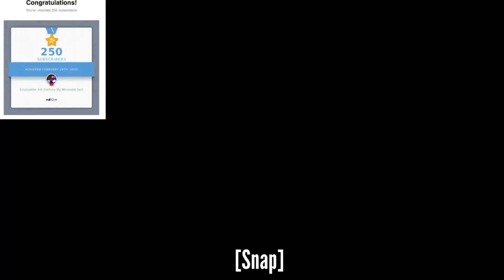Thanks for 1k subs!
Thank you for 1k subs guys, it’s a really big achievement! My next sub goal’s sub part is 5k subs, after that let’s hit 10k. I’ll always continue my entrepreneurship journey!
Bye.